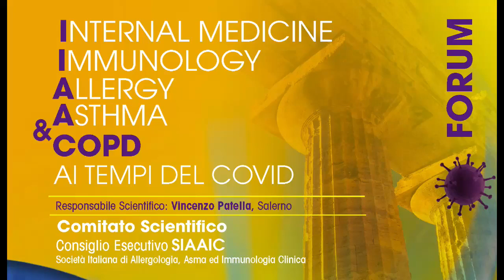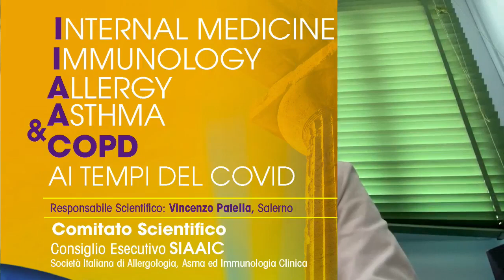A Paestum il Forum: International Congress Of Internal Medicine, Clinical Immunology, Asthma & COPD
Il Prof. Vincenzo Patella presenta il forum: a Paestum esperti a confronto per il forum scientifico internazionale sui temi più attuali della medicina interna, della immunologia clinica e delle malattie allergiche e dermatologiche immunomediate. (Fonte: Set Tv - 30 ottobre 2021)